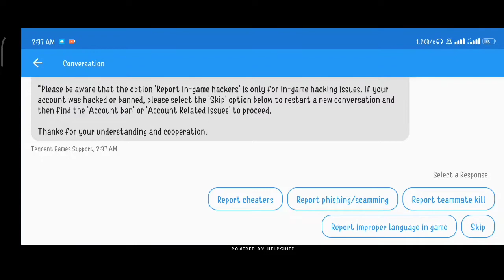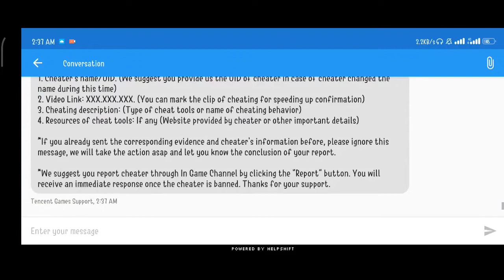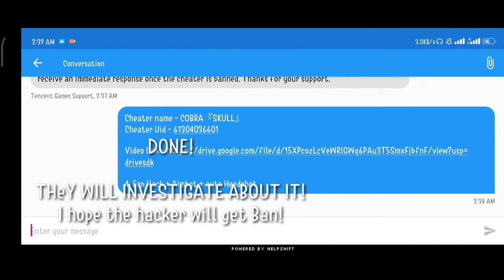How to report a hacker Manually using video clip in PubgM! Report through Pubgm Customer support!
Pubg Mobile
How to report a hacker Manually in Pubg Mobile!